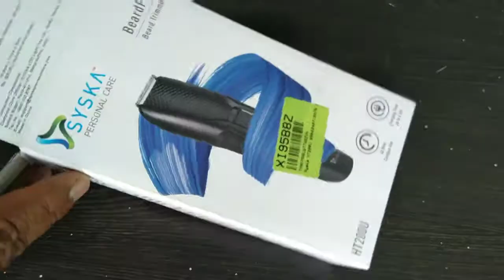AYSKA HT200U Beard Pro Beard Trimmer syska personal care Ht200u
syska personal care
HT200U

Modal no HT200U

2mm Precision

5Length settings

USB Charger

4 stubble combs

Ergonomical Design

Light weight compact Design

40 Mins cordless Use

charging Time up to  6 Hrs